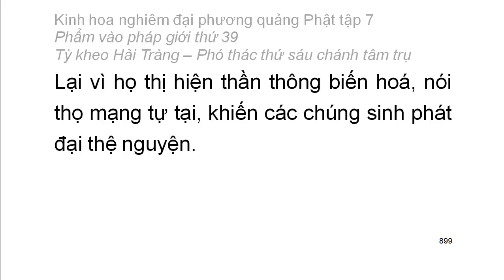Tập 7: Kinh hoa nghiêm: Phẩm vào pháp giới thứ 39 - Thiện Tài tham vấn 53 vị thiện tri thức (62)